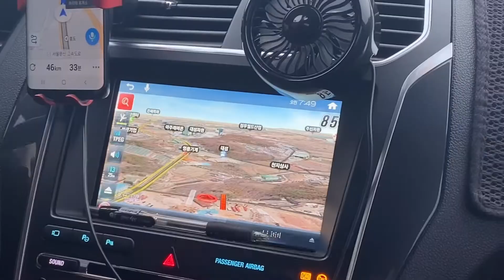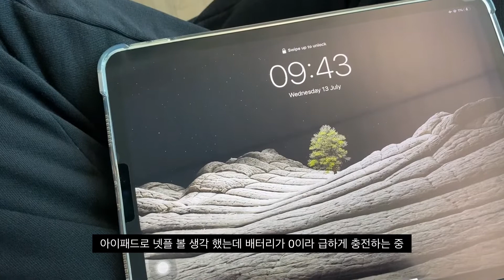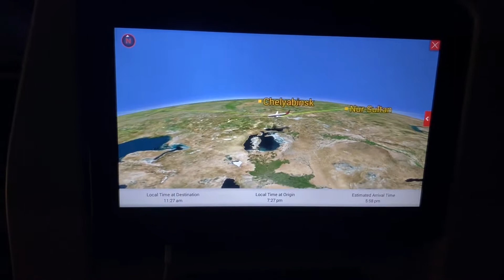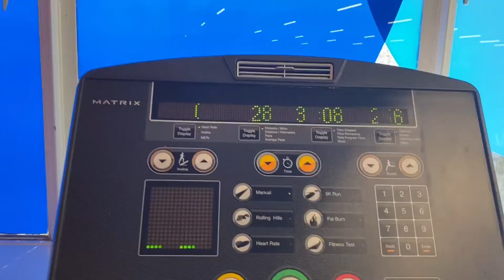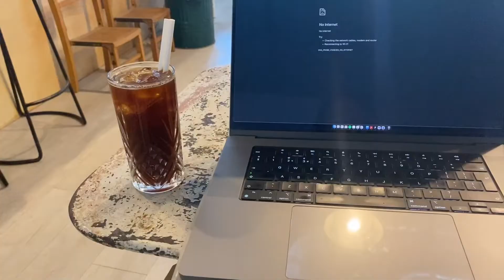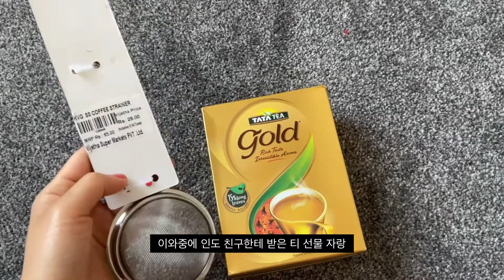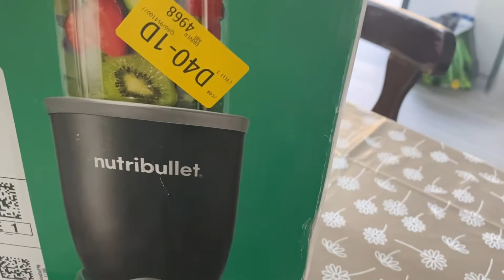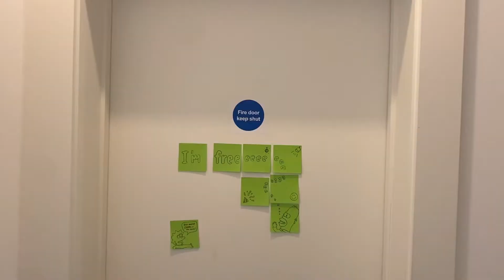🇬🇧 런던으로 또다시 출국, 눈물나는 미친 물가 런던 플랫 뷰잉 다니기, 졸업작품 준비 시작, 그린스무디는 이렇게 만들어 보세요 ☘️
더욱 자주 업로드하고 싶은데 인생에서 일어나는 일이 참 많네요..
그래도 다행인 건 이제는 런던 생활이 아주 자연스럽답니다
여기에서는 여름이 끝나가는 게 너무 아쉬워요